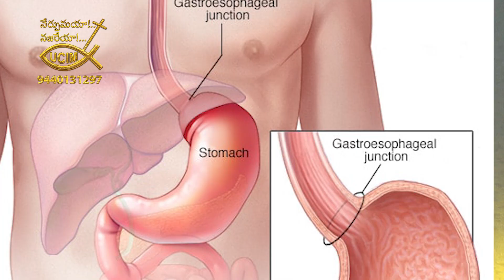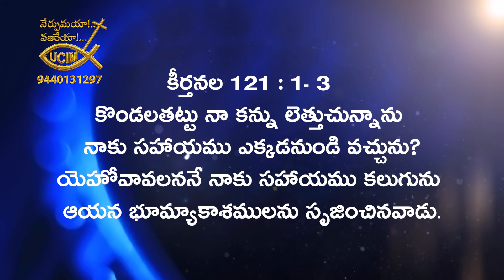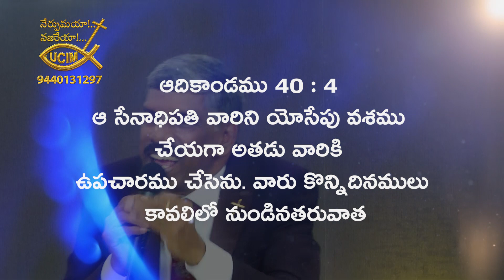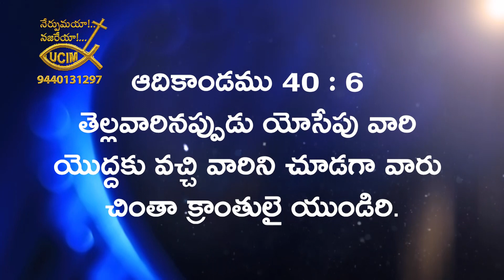09.2.2023 NERPUMAYA NAZAREYA# అంశం : యోసేపును హెచ్చించిన యేసయ్య# Message By Bishop.Dr.K.R.Singh Garu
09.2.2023 NERPUMAYA NAZAREYA# అంశం : యోసేపును హెచ్చించిన యేసయ్య# Message By Bishop.Dr.K.R.Singh Garu